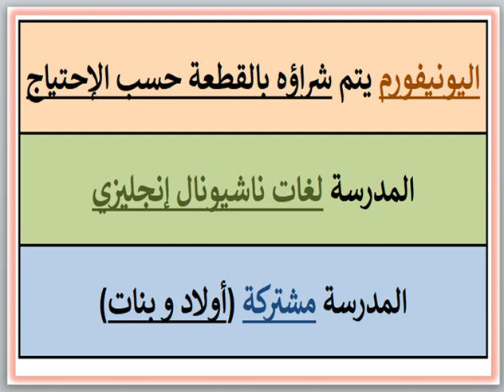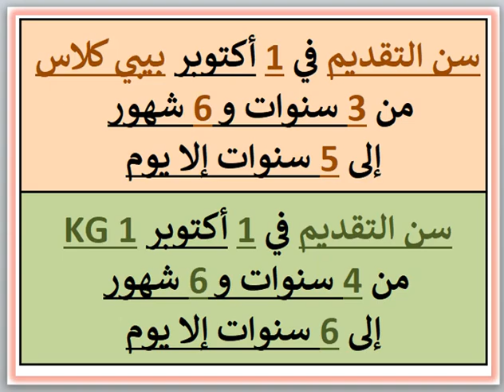مصاريف ومعلومات عن مدرسه بيرلز مودرن سكول (الشروق - القاهرة) 2024-2025 Pearls of Modern School Fees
مصاريف ومعلومات عن مدرسه بيرلز مودرن سكول (الشروق - القاهرة) 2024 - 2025 Pearls of Modern School Al-Sherouk Fees